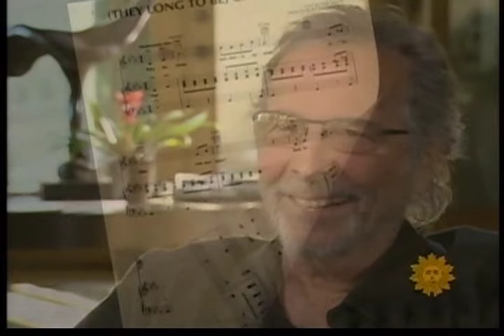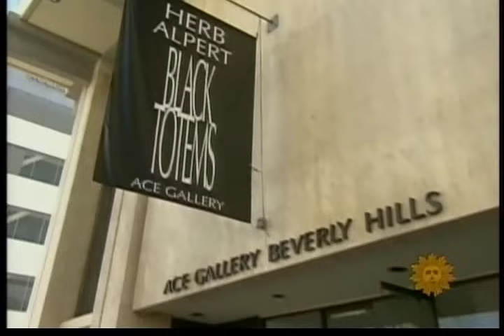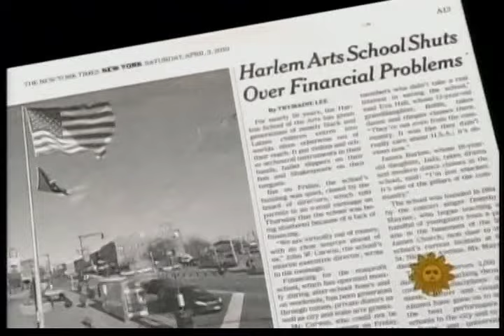Herb Alpert and Lani Hall on CBS Sunday Morning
The songs selected by Alpert and Hall include such classics as Van Morrison's "Moondance" and Peggy Lee's "Fever" as well as two Beatles tunes "Here Comes The Sun" and "Blackbird." All the songs on I Feel You are filled with unique and innovative arrangements along with skilled improvisations which breathe fresh life into them. Also on the CD is a reinvented version of the Tijuana Brass hit, "What Now My Love."

"Each song is like a flower opening up, exposing new color and fragrance, strength and fragility," commented Hall. "I think the key to a great song is always the melody and Lani thinks it's an equally expressive lyric which is one of the reasons we're a good team. The songs on I Feel You reflect honesty and our mutual commitment to all the songs we do together is to make them sound fresh," added Alpert.

The outcome of their complementary philosophy is 14 songs on I Feel You that marry the essence of their shared gifts.